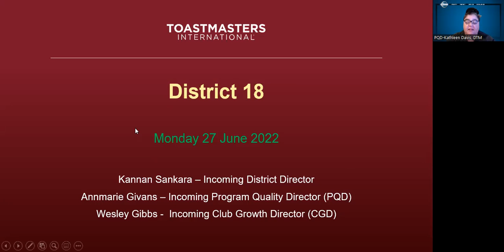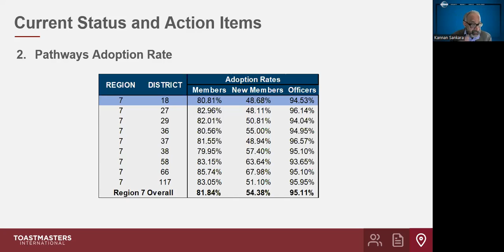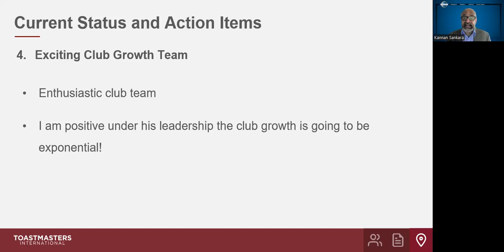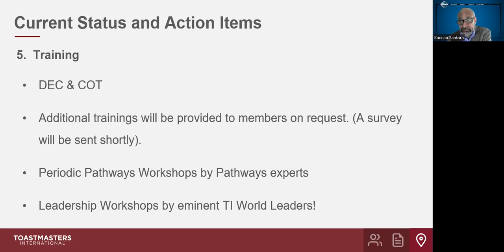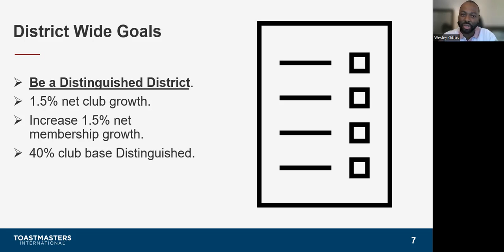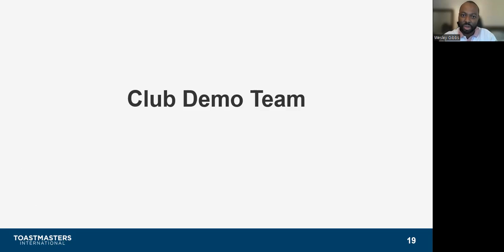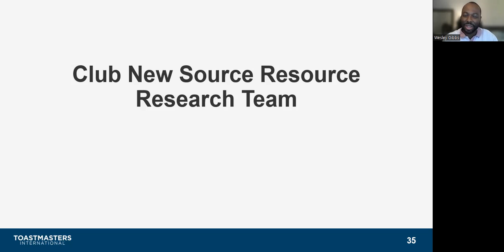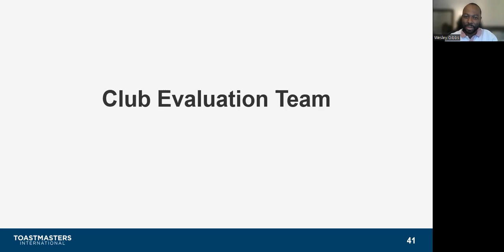Mastery Monday 06/27/22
Incoming District Director Kannan Sankara and Incoming Club Growth Director Wesley Gibbs present their Vision and Purpose for the 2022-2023 Toastmaster year.